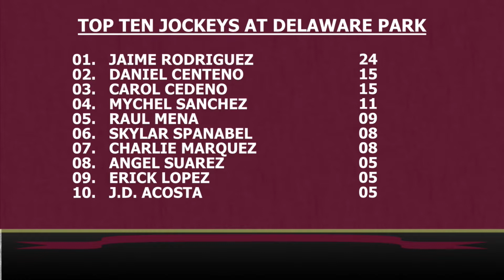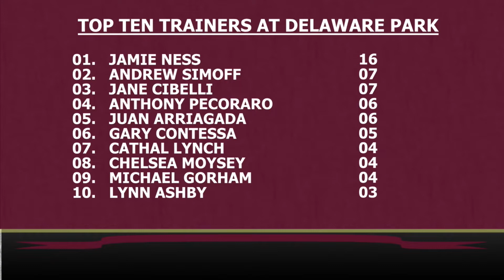Delaware Park Show 07 05 21